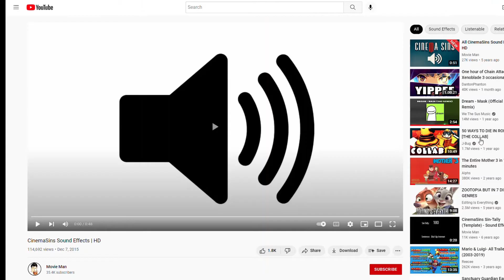The Grind to Level 150 (Max Level) - Roblox Terraria RPG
I go from 0 to hero in terraria RPG